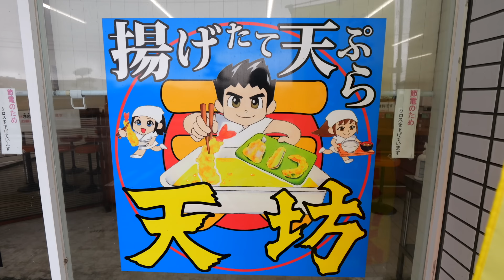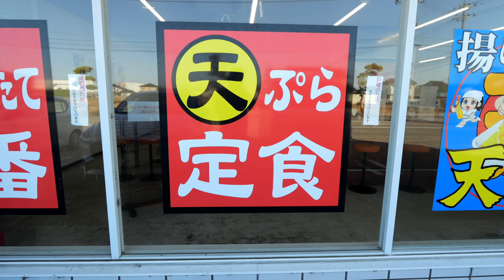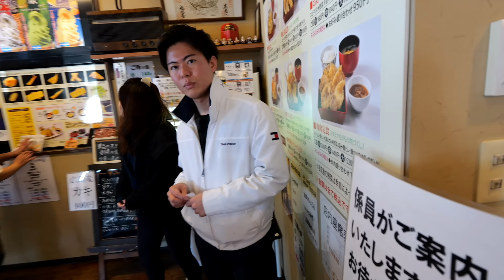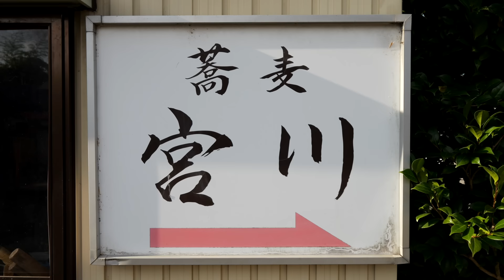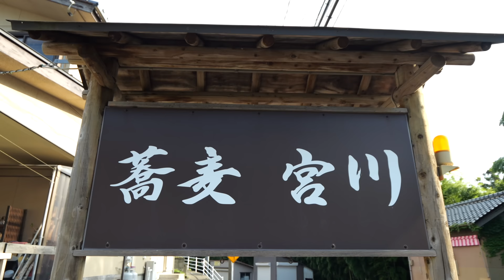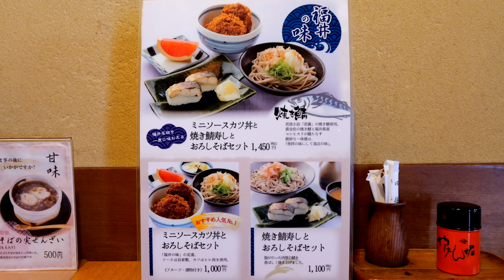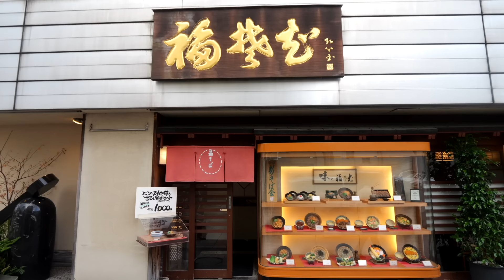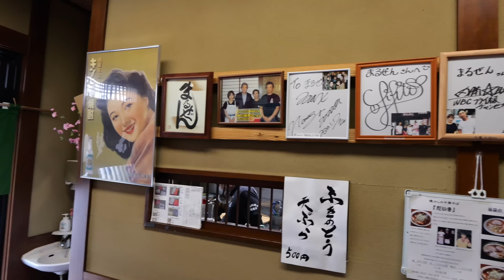３６５日誰よりも働く鉄人店主が営む天ぷら食堂に密着！北陸グルメ５選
北陸のグルメ５選

00:00 - 揚げたて天ぷら定食 天坊 富山婦中店
22:38 - あげたて・サクサク 天ぷら 七福 富山インター店
40:08 - 蕎麦宮川
1:19:44 - 福そば
1:56:19 - くすしそば本舗・自家製めん処まるぜん